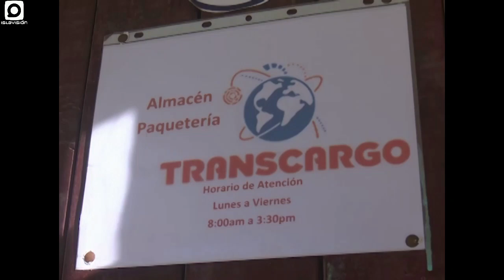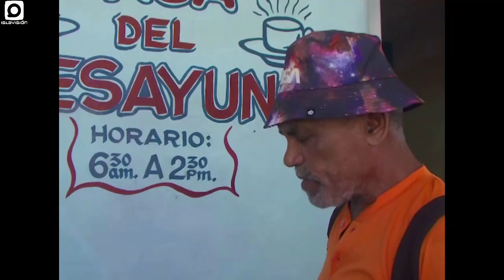Boletín fin de semana – sábado 5 de octubre del 2024